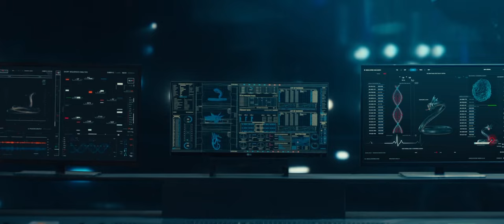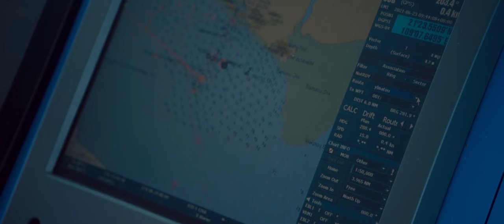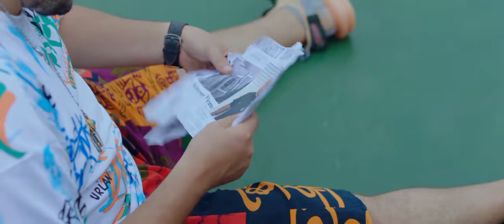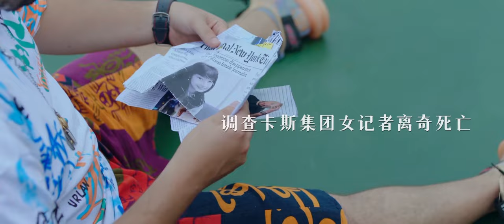💥The beauty had a fierce fight with the lethal mutant snake and stabbed it with leap!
Title: Deep Sea Mutant Snake / 深海蛇难

Synopsis:
When his fiancée starts investigating the sinister Cass Corporation, Qin Yu can’t help but worry for her safety. After her sudden death, Qin Yu is convinced Cass is somehow involved and is determined to find the truth. But going up against such a powerful corporation isn’t easy.

Aware that former Cass employee, Jason, has information on the company’s illegal operations, Qin Yu follows him. Booking passage on the same cruise ship as Jason, Qin Yu hopes to secure the information he needs on Cass to be able to testify against them in court. But Qin Yu isn’t the only person on board hoping to gain intel on Cass. Desperate for a story, reporter Feng Li tails both Qin Yu and Jason, booking passage on the same cruise. Unfortunately, no one has much of a chance to gain information as the ship is suddenly attacked by giant mutant snakes.

Escaping the attack, the survivors find themselves on the very island Cass Corporation has been conducting their illegal experiments. With the ecology of the island altered through Cass’ experiments, the survivors soon find themselves face-to-face with unspeakable horrors. Hunted by monsters of all sorts, will any of the survivors find a way to bring Cass down and make it off the island alive?

Director: Wu Yang
Duration : 80 min.
Debut: 2022
Genres: Action, Adventure, Thriller, Fantasy
Starring: Justin Zhao, Jacinda Li, Waise Lee, Lopsang, Jiang Xiao Lin, Amro